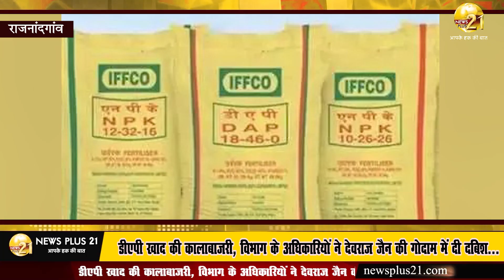राजनांदगांव - डीएपी खाद की कालाबाजरी, विभाग के अधिकारियों ने देवराज जैन की गोदाम में दी दबिश...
राजनांदगांव - डीएपी खाद की कालाबाजरी, विभाग के अधिकारियों ने देवराज जैन की गोदाम में दी दबिश...पी.राघव ( पेमेंद्र) की रिपोर्ट